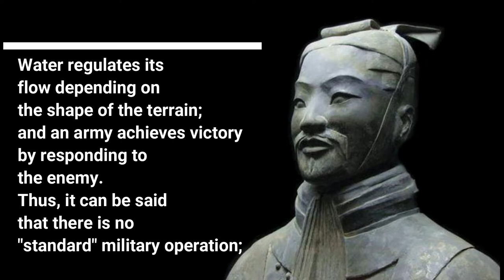How to handle Emptiness and Fullness - Gichin Funakoshi Guidelines 14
How to handle Emptiness and Fullness

If you know how to deal with fullness and emptiness, how to handle being like water like Bruce Lee said, you will be better equipped to deal with any problem. This includes battles of any nature!

That way you can stay up-to-date with all the channel has to offer!

If you want to learn more about Karate, you can get your own copy of the Bubishi

This series would not be possible to make without a decent source. Mine is Funakoshi's "The Twenty Guiding Principles of Karate".

I can always recommend working on Cardio, and here’s a piece of gear that can really help you keep track of your goals and achievements!
Garmin Forerunner 45s

If you like the microphone I use: